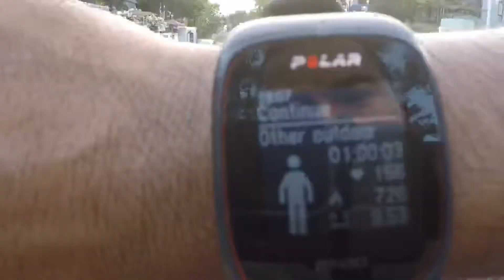FeiyuTech G6 tests malaysia 🇲🇾